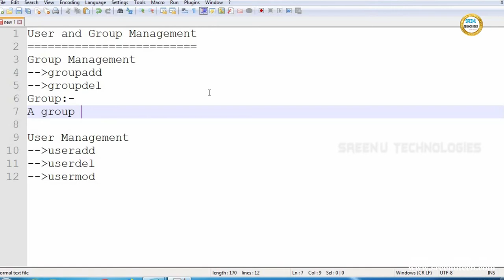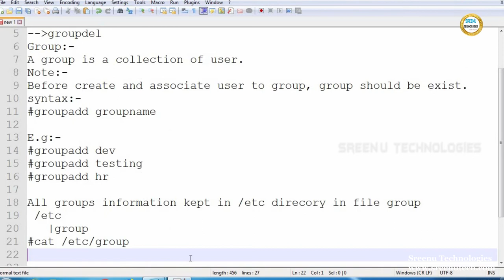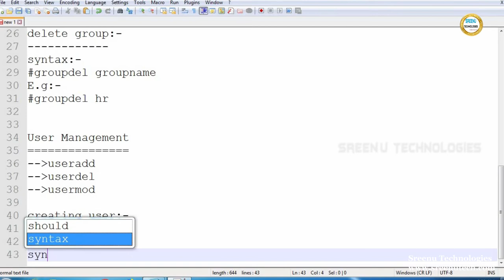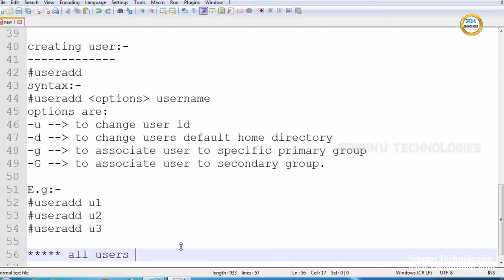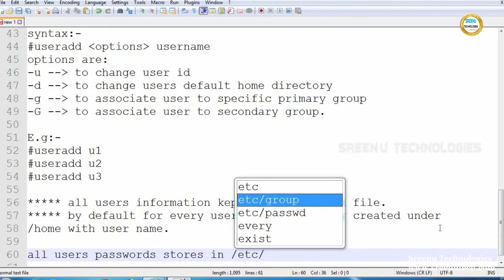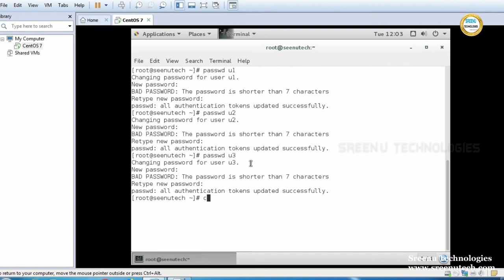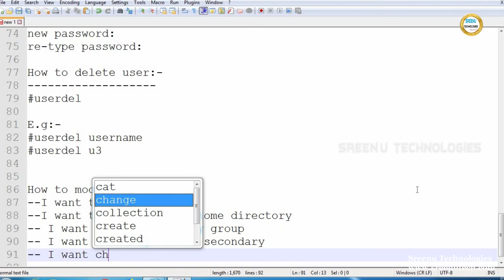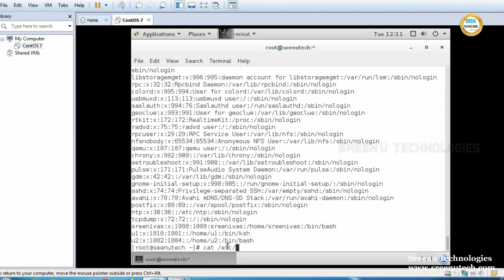LINUX USER AND GROUP MANAGEMENT || Sreenu Technologies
1. JAVA REATIME PROJECT

2.  REALTIME PROJECT PROJECT ON UI TECHNOLOGIES LIKE JAVASCRIPT,ANGULAR JS,NODE JS,BOOTSTRAP,CSS3,HTML5

3.  REALTIME TOOLS :
         1. SVN
         2. GIT
         3. MAVEN
         4. LOG4J
         5. JUNIT,MOCKITO,POWERMOKCITO
         6. Jenkins
         7. JIRA
         8. Java Debugging
         9. Code Quality Tools
        10. Putty and Winscp

4. WebServices :
           1. SOAP Based WebService
           2. REST Based WebService
           3. Micro Services
          4.  WebService Security

5. Spring Framework
            1. Spring IOC
            2. Spring MVC
            3. Spring DAO,ORM
            4. Spring Batch
            5. Spring Boot

6. RPA
      1. Blue Prisam
      2. UI Path

7.  Hadoop

8. Data Sceince